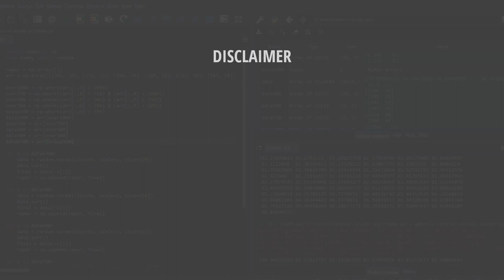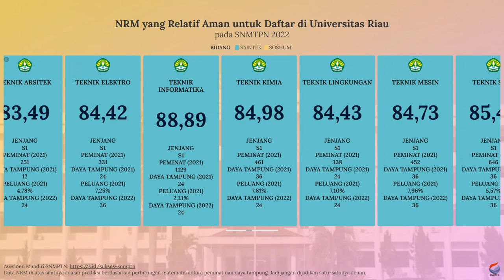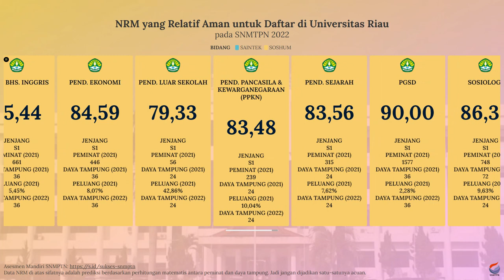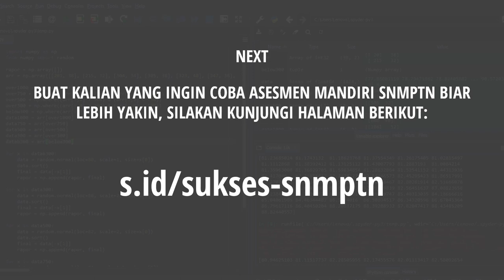Nilai Rata-Rata Minimal (NRM) Rapor untuk Lolos SNBP UNRI 2022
Dan buat kalian yang bingung dan merasa kurang percaya diri dengan nilai rapor yang kalian miliki untuk bisa lolos SNBP di Unri, kalian bisa menyimak video di atas. Video di atas adalah info singkat mengenai prediksi nilai rata-rata rapor minimal untuk bisa lolos di SNBP Unri.

Semoga video di atas bisa bermanfaat dan bisa membantu kalian yang masih bingung untuk menentukan pilihan jurusan di SNBP. Khususnya di Unri.